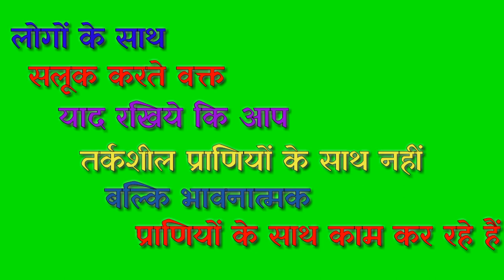Shayri Status green screen, Hindi Shayri Chroma key video, Shayri WhatsApp status, Hindi Shayri Gree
Hello Dosto Swagat Hai Aapka

Mere YouTube channel mai

"Info Tech Haresh"

Mai Hun Aapka Dost Haresh Parmar

Dosto Mai Aaj Apke Liye Jo Video Laya Hun

Aapke Liye Bahut Hi Khas Hone wali Video hai

Shayri Status green screen,
Hindi Shayri Chroma key video,
Shayri WhatsApp status,
Hindi Shayri Green screen video effect,